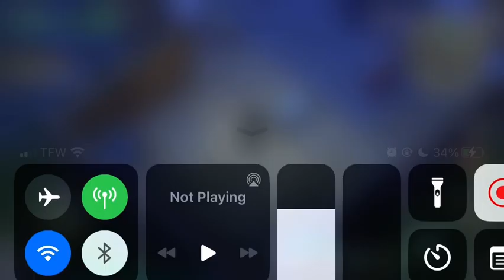Crashed files!!! | LDOE: Survival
Soooooo I’m not sure why it only recorded like a third of this game play which PISSED me off!

What happened:
- found a puppy
- bought a recycler
- explored plane ruins
- leveled up a few times
- finished the gunsmith workbench
- built more on my home base
- almost died from other players a few times

Oh well! Maybe when my phone isn’t being stupid, you’ll see more!